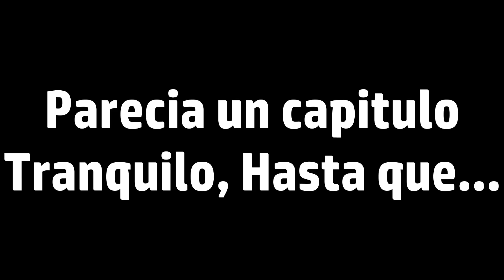ANDINOLANDIA #3 *MINA DE DIAMANTES, TENEMOS UN PRISIONERO, ME QUEDE ENCERRADO EN LA MINA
Resumen: Creamos una mina de diamantes y logramos encontrar 8, encerramos a un enemigo y me quede encerrado en una mina en la capa 30 sin comida ni escudo

Iba a poner los canales de algunos miembros pero creo que ninguno esta subiendo la serie xdd solo he visto este: